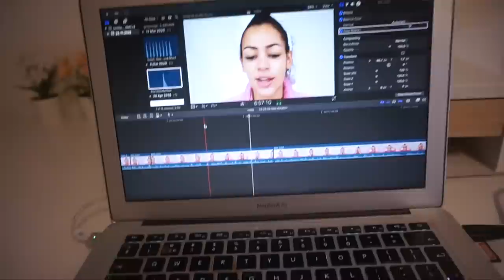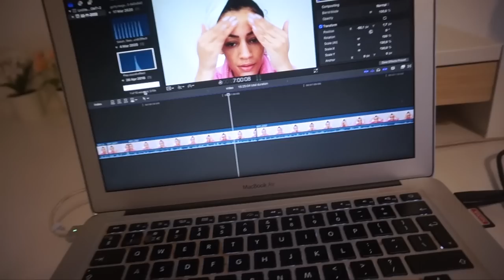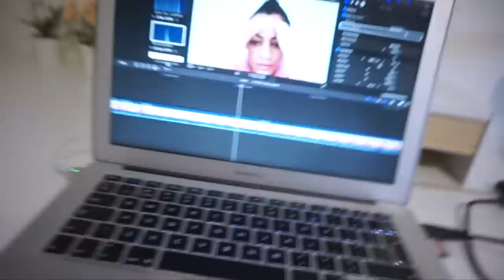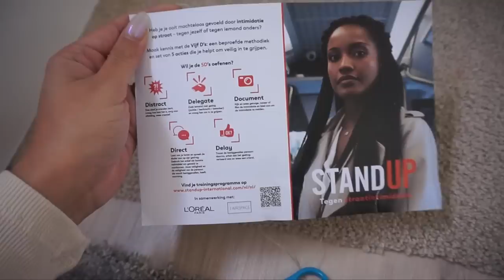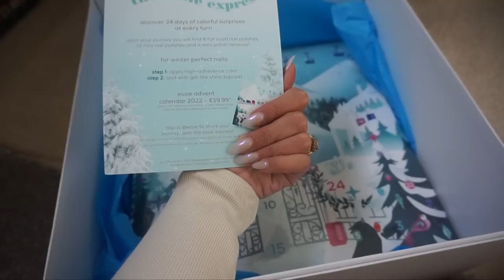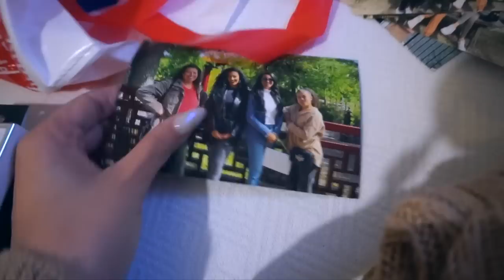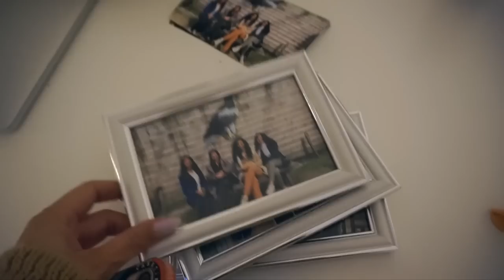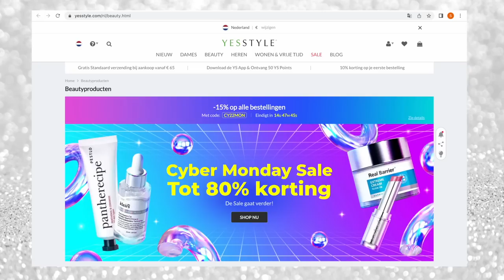PRODUCTIEVE DAG | VLOG 19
Vandaag gaan we veel pakketjes unboxen, werken, winkelen en gewoon rondhangen! Enjoy :)

10% Kortingscode bij bestelling boven €49,- : SARAHMK10

MIJN KORTINGSCODES:

10% kortingscode: SARAH-YOUTUBE

SARAHMARIKH10